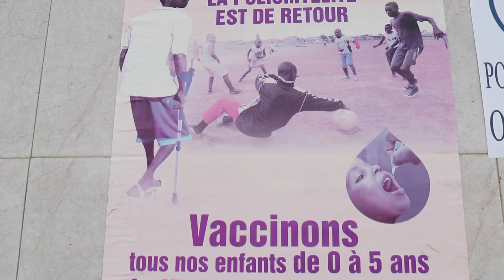Ce message lancé par ces femmes qui peut sauver des vies.